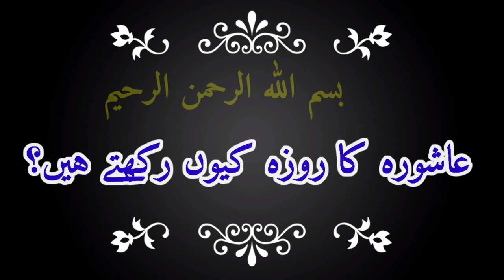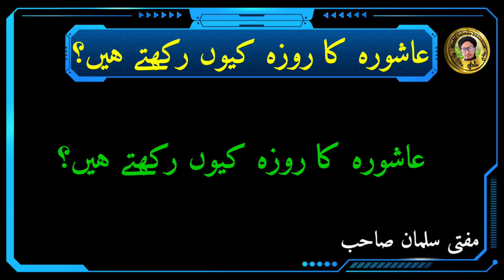Ashura Ka Roza Kyon Rakhte Hai?|Ashura ka roza Kyon rakhna chahiye?|10Muharram ka roza|Mufti Salman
Is video me aap ko malum hoga ke ashura ka roza kyon rakhte hai
Ashura ke roze rakhne ka wajah kya hai
Ashura ka roza kyon rakhna chahiye
Ashura ka roza rakhna kaisa hai

Mufti Salman Dhanbad